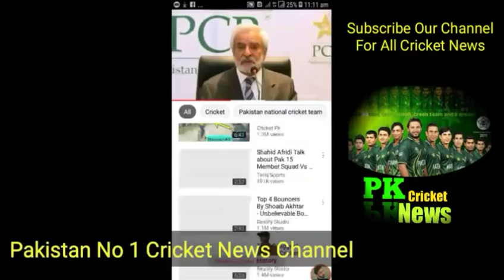Quaid e azam trophy winning team ? Who is winner of quaid e azam trophy 2019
Name : PK Cricket News
 Owner : M  Kashif Khan
 Language : Urdu & Hindi
 Category : News
Editors : Kashif Khan

psl 5 2020, psl 5 2020 song, psl 5 2020 news, psl 5 2020 schedule, psl 5 2020 draft, psl 5 2020 new players, psl 5 2020 anthem, psl 5 2020 all team squad, psl 5 2020 geo news, psl 5 2020 captain